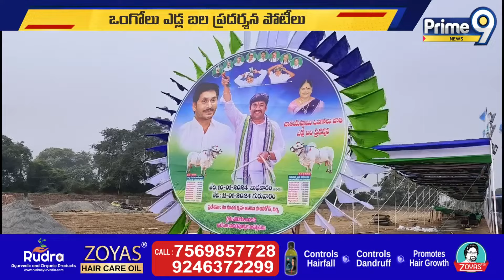ఒంగోలులో ఎడ్ల బలప్రదర్శన పోటీలు ... | Ongole Bull Race | Prime9 News